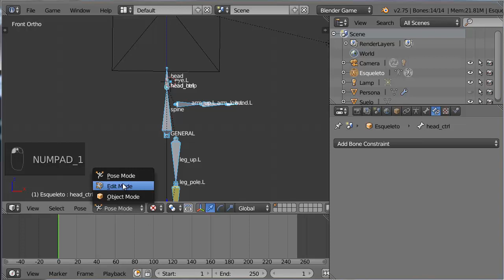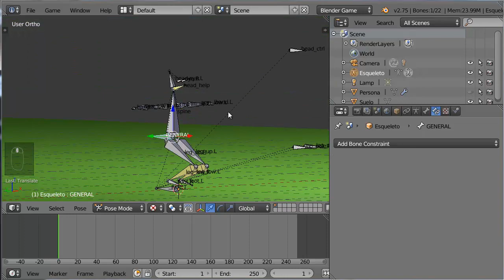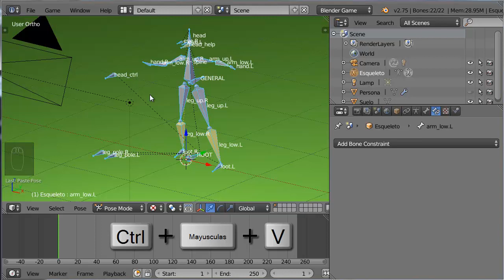A07. Rig de Personaje con IK 4 de 5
A07. Rig de Personaje con IK 4 de 5  Animación básica en Blender
Rig de un personaje muy simple compuesto por partes separadas, se usarán restricciones IK para las piernas y dirigir la cabeza
Parte 4. Creación de la mitad del esqueleto por simetría